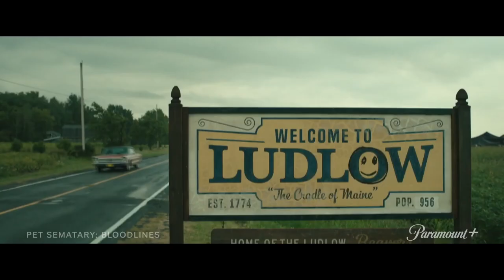PET SEMATARY: BLOODLINES Official Trailer (2023)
In 1969, a young Jud Crandall has dreams of leaving his hometown of Ludlow, Maine behind, but soon discovers sinister secrets buried within and is forced to confront a dark family history that will forever keep him connected to Ludlow. Banding together, Jud and his childhood friends must fight an ancient evil that has gripped Ludlow since its founding, and once unearthed has the power to destroy everything in its path.